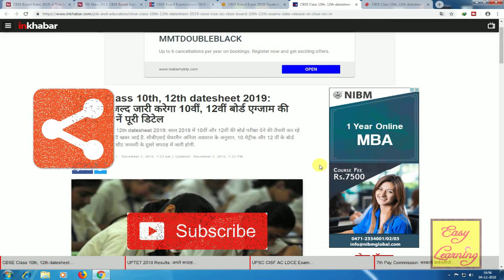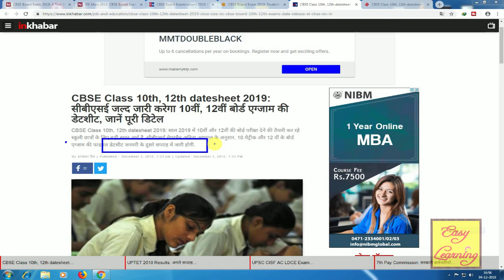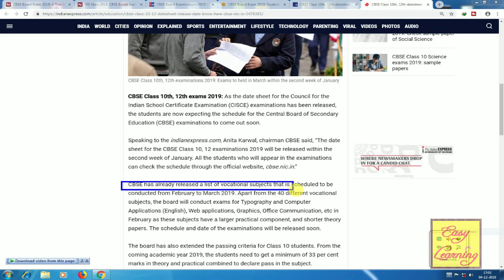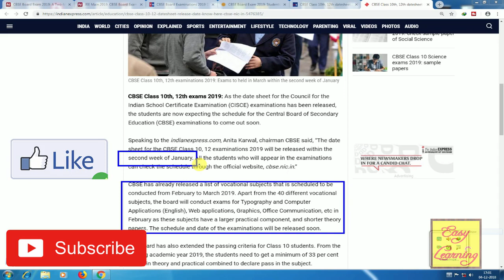NEW OFFICIAL UPDATE OF CBSE I CBSE Board Exam 2019 i NEW DATESHEET OF BOARD EXAM: by Vishal Kumar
NEW OFFICIAL UPDATE OF CBSE I CBSE Board Exam 2019 i  NEW DATESHEET OF BOARD EXAM: by Vishal Kumar Jaiswal

जानिए सीबीएसई बोर्ड के चेयरमैन अनीता करवाल ने क्या कहा सीबीएसई बोर्ड एग्जाम 2019 के एग्जाम डेट शीट के बारे में...

Our Channel “VISHAL KUMAR JAISWAL” (Easy Learning) provides you basic, deep, interesting & latest knowledge regarding Gadget Reviews, Unboxing of latest Smart phones & Mobile Devices, Accessories, Tech News, Web development & Design Tutorials, Youtube Guidelines & Rules for Youtubers , Adsense & Blogging, Maths Tips n Tricks, Computer, Internet, Technology and many different educational topics.

1. Cube Root in 2 sec (हिंदी में ) II घनमूल निकालें मात्र 2 सेकंड में

3. HOW TO USE SUBJECT IN A SENTENCE? वाक्य में Subject का

4. EASIEST WAY OF TRANSLATION ( Hindi TO English) Part 1 II

5.  HOW TO ATTEMPT BOARD EXAM PAPER 2018, (BOARD EXAM

6. SQUARE OF ANY NUMBER ONLY IN 2 SECONDS ( in Hindi)

7. SHORTCUT TO FIND SQUARE OF ANY NUMBER (P-2) (Hindi)

8. Multiply Any Digit Numbers In Just 4 Seconds (In Hindi)

9. HOW TO INSTALL SERVICE PACK 1/2/3 IN WINDOWS 7 IN 5-10

10. Fast Multiplication Trick For 2 DIGIT Nos.(हिंदी में)गुणा करने का

11. 1 to 100 table (पहाड़ा) yaad karen ek dum aasan tarike se(in

12. UIDAI introdues NEW 16-DIGIT AADHAR VIRTUAL ID(हिंदी

13.  HOW TO SPEAK ENGLISH FLUENTLY AND CONFIDENTLY
     I EFFECTIVE COMMUNICATION SKILL :

vishalkumarjaiswal